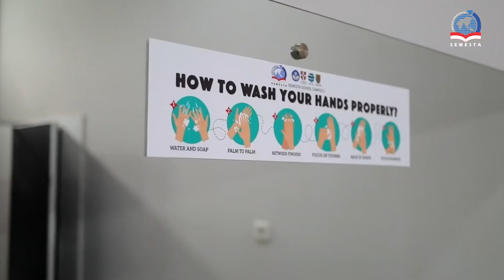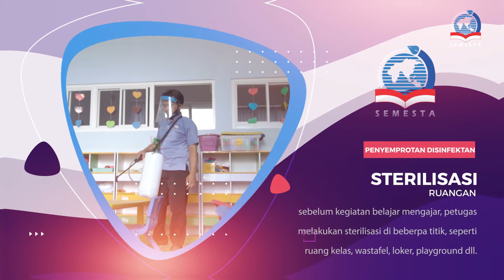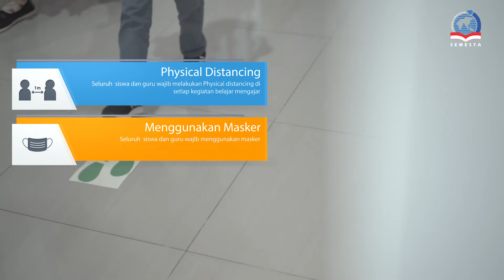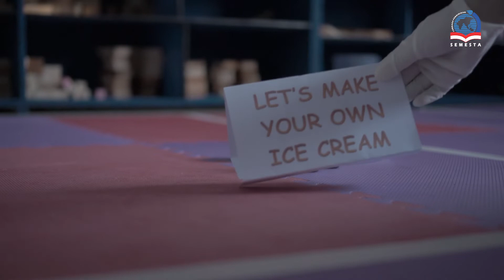Persiapan PTM / New Normal | PG-TK & SMP Semesta 2 Semarang (non boarding) | Kampus 3